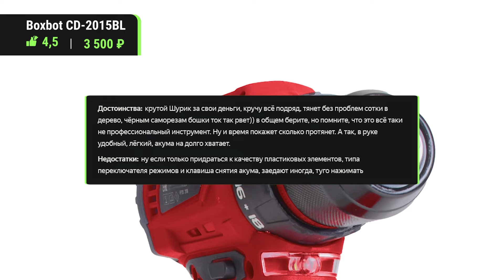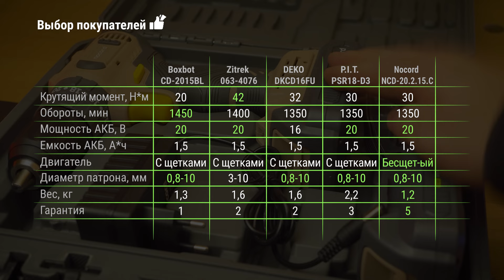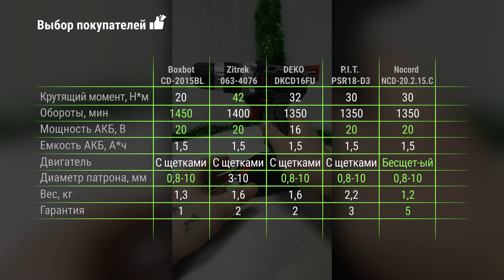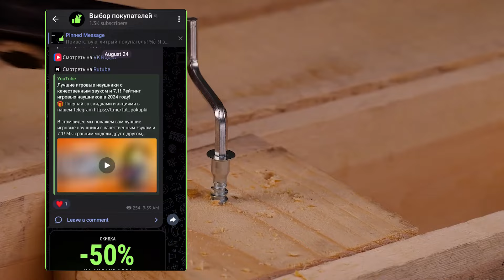Лучшие бюджетные шуруповерты для дома. Модели с двумя аккумуляторами в комплекте в 2024 году!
Ищете надежный и доступный шуруповерт для дома?

В этом видео мы собрали лучшие модели 2024 года по цене до 5000 рублей, каждая из которых поставляется с двумя аккумуляторами в комплекте. Узнайте, какие шуруповерты предлагают лучшее соотношение цены и качества, и выберите инструмент, который идеально подойдет для ваших задач!

P.I.T. PSR18-D3

0:00 Лучшие шуруповерты для дома
0:07 Boxbot CD-2015BL
2:11 Zitrek Greenpower 063-4076
3:39 DEKO DKCD16FU5:28 P.I.T. PSR18-D3
7:22 Nocord NCD-20.2.15.C
9:22 Какой шуруповерт выбрать в 2024?